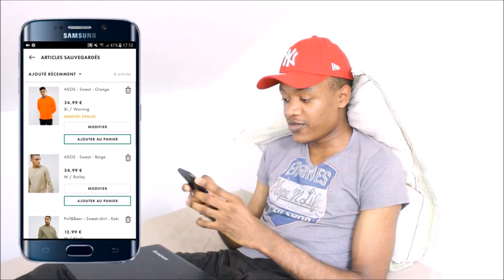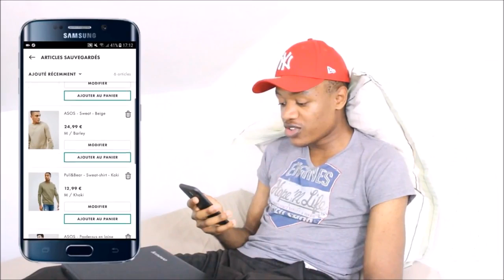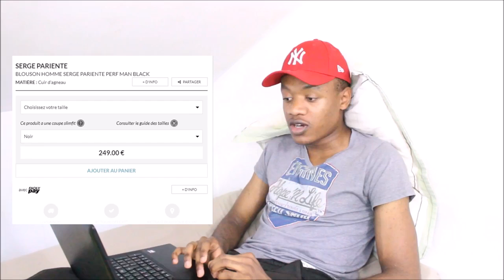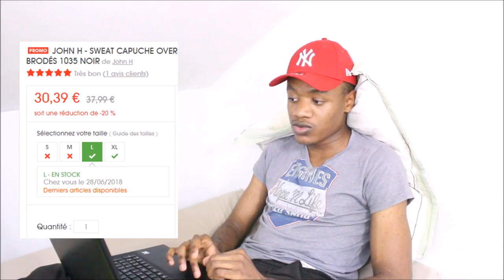Wishlist Soldes Été 2018 ⁉️